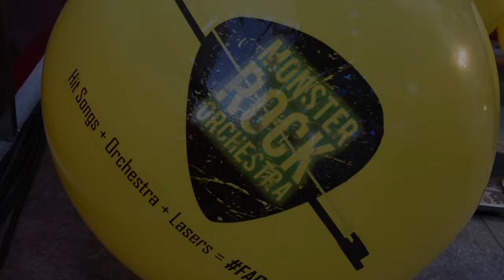Monster Rock Orchestra | Mississauga Pops | Last Bullet | Leah Daniels | Mike Ferfolia | Toronto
05/22/2015 (Toronto, ON)

Enjoy highlights of this year's MONSTER ROCK ORCHESTRA held at Toronto's Yonge & Dundas Square, complete with pop, rock, orchestra, lasers and beach balls!

Performers:

Mississauga Pops Concert Band (conducted by Amy McLennan)
Last Bullet
Monster Rock Orchestra (with Leah Daniels and Mike Ferfolia)

Video & Photo Credits: Jaime Espinoza
Audio Distortion Credits: Not me

[c.